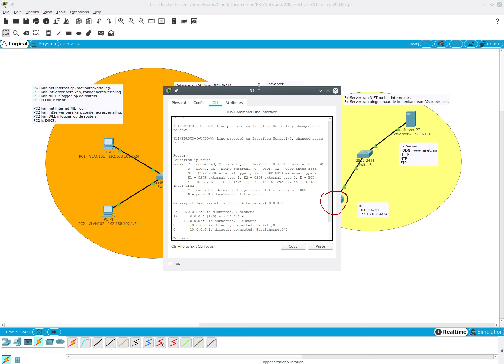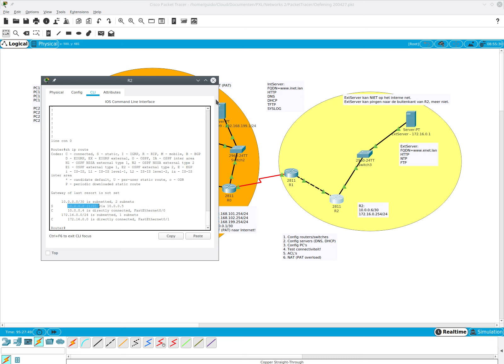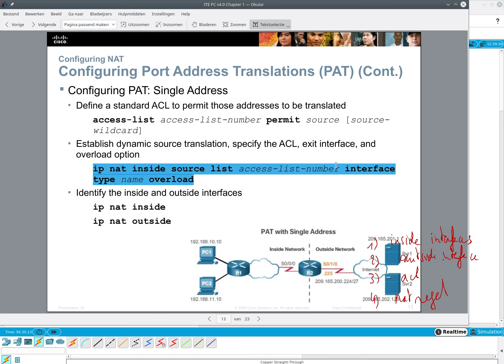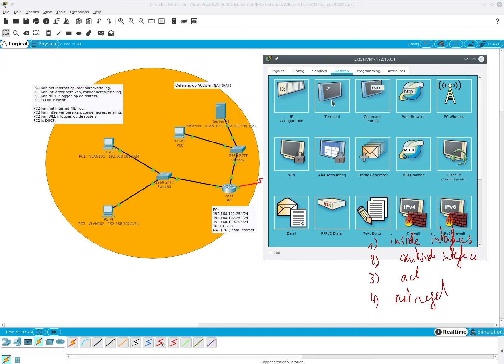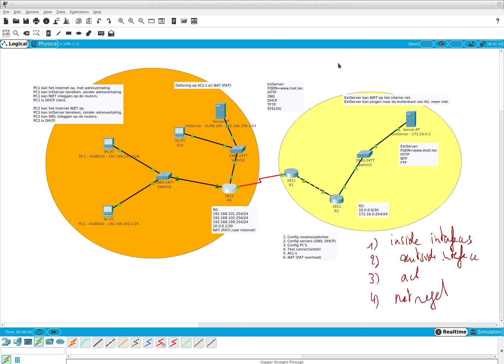PKT 200427 Stap4